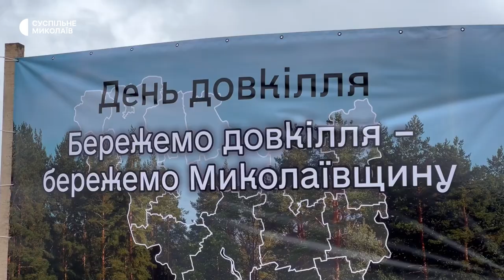На Миколаївщині висадили горіх грецький на площі 4 гектари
У Вознесенській філії лісового господарства 13 квітня відбулася акція з висадки 2000 дерев горіха грецького, присвячена до Дня довкілля. Саджанці, евакуйовані з Херсонщини, посадили на площі 4 га.